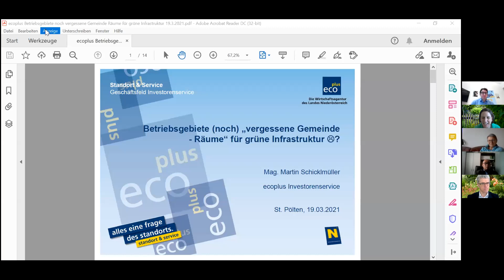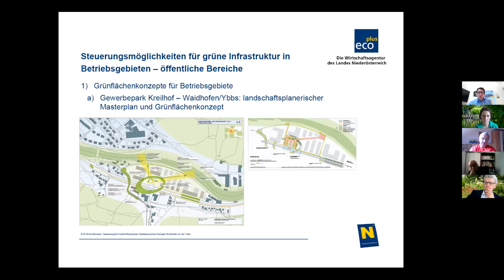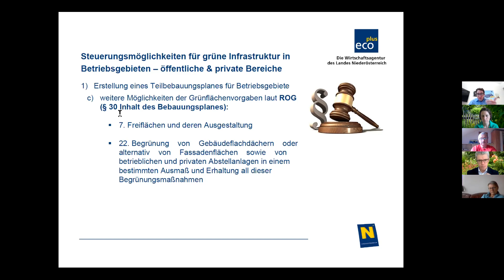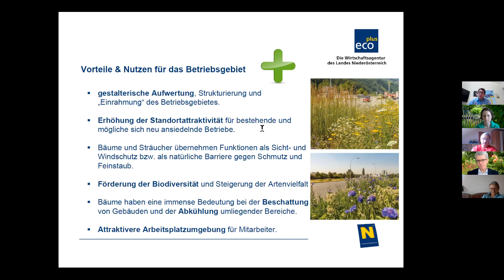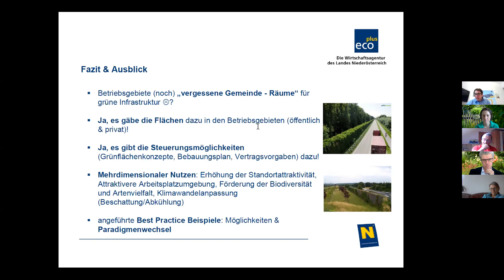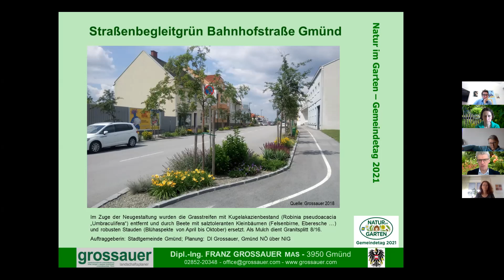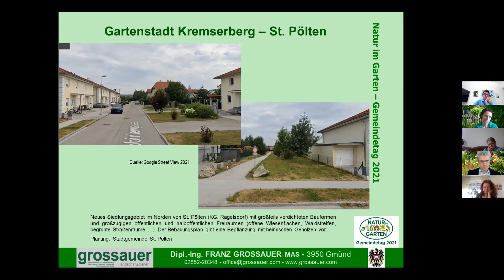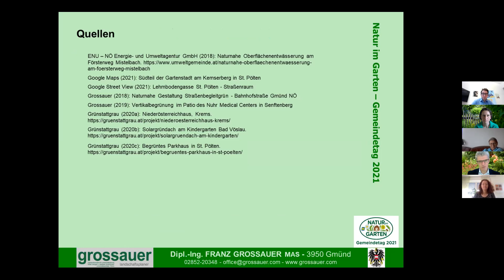Gemeindetag 2021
Schwerpunktgruppen mit Beispielen aus den Gemeinden
Gestaltung von Siedlungen mit grüner Infrastruktur